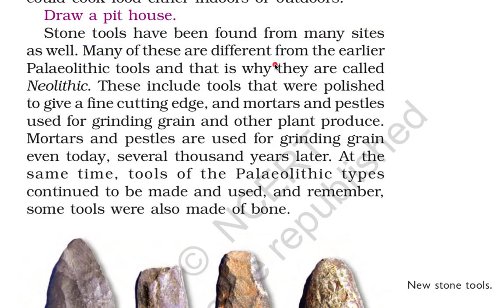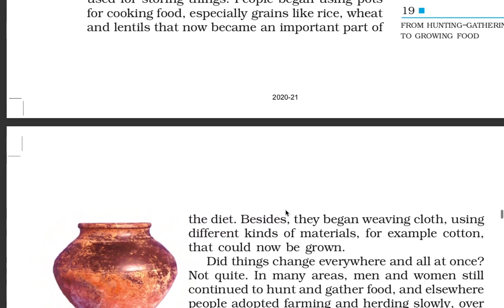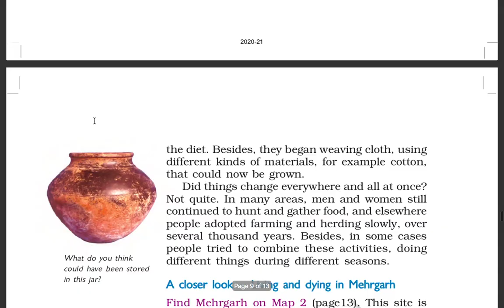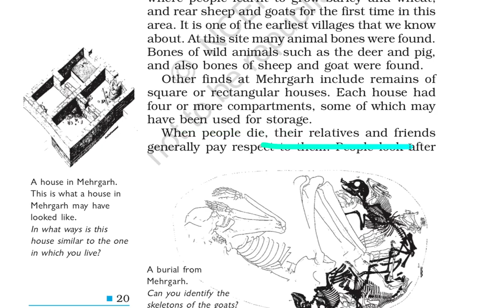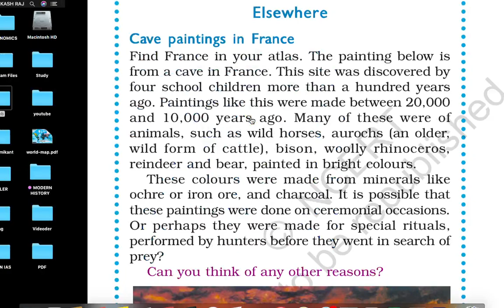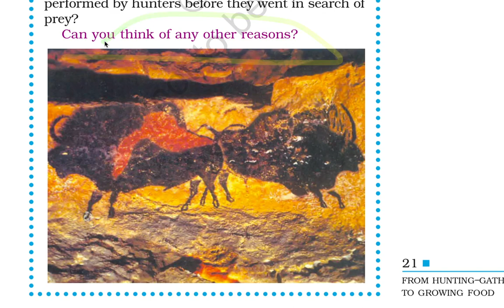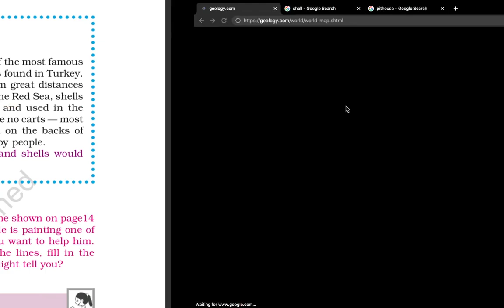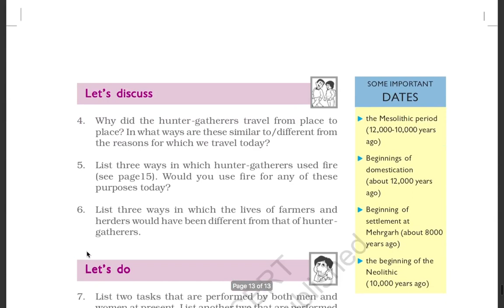P2,C2, From Hunting - Gathering To Growing Food .. NCERT ,Class-6